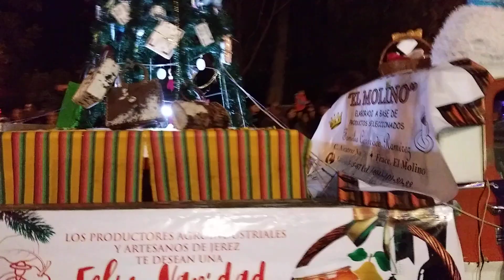DESFILE NAVIDEÑO DEL MUNICIPIO DE JEREZ ZACATECAS MEXICO. LUN. 06, ENE. 2020.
ESTO ES MEXICO, VIVA MEXICO.